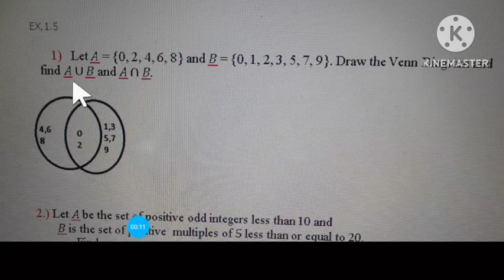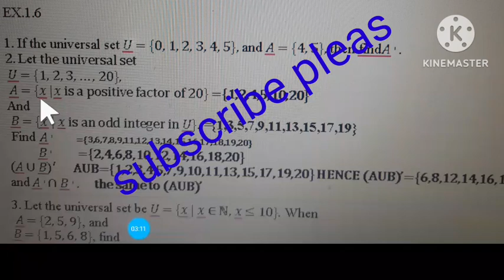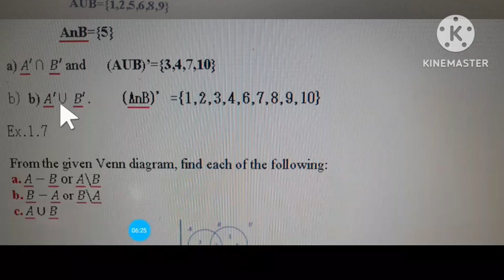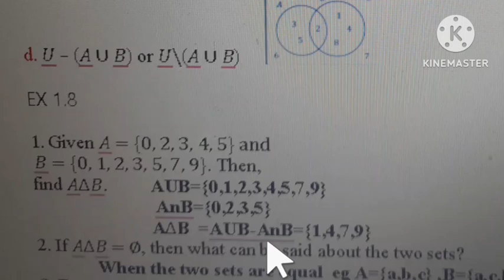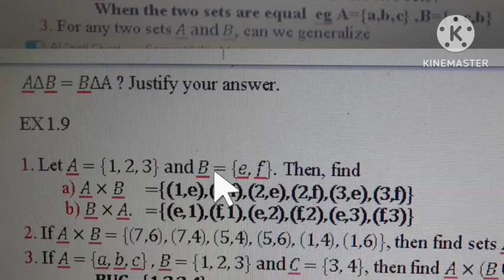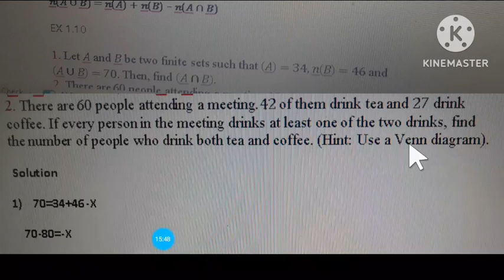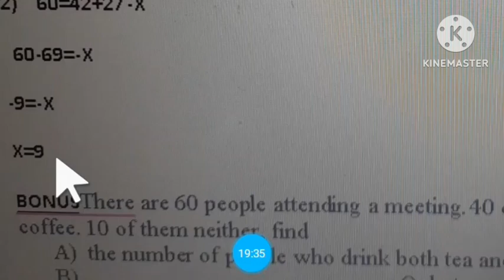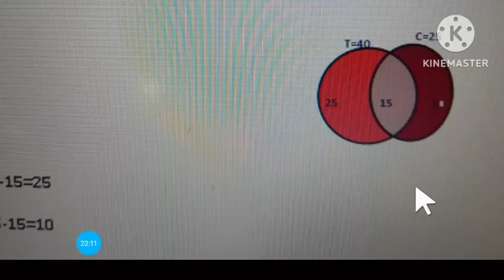maths G9 unit one quwstions about#union intersection,symetric diference and complement